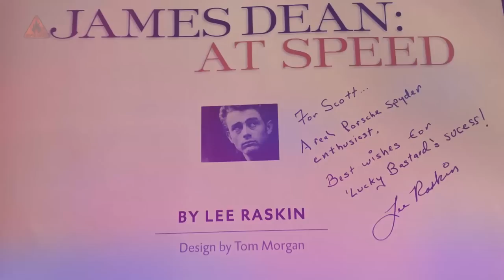LUCKY BASTARDS movie sneak peek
Fire City Pictures is very excited to share this early production package sneak peek into the LUCKY BASTARDS feature film!